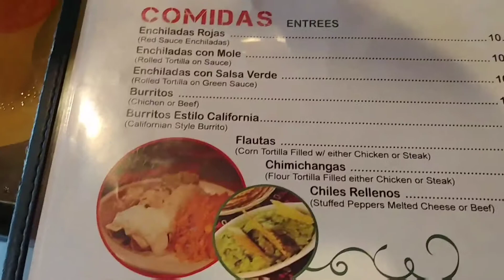Best Mexican Food Ever?! Quite possibly!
Today I went to La Cabaña Restaurant with some family and it was amazing!